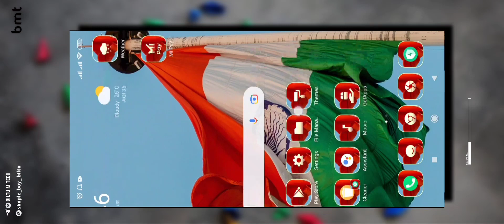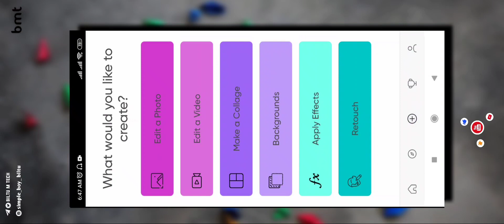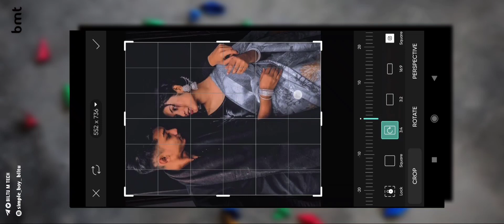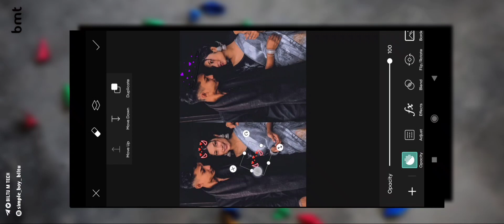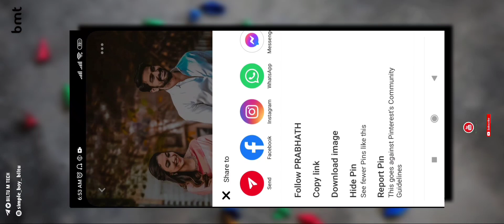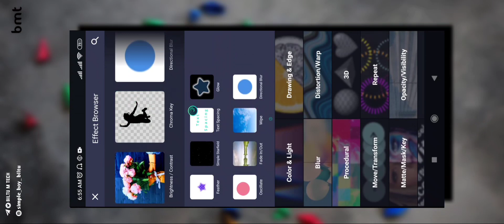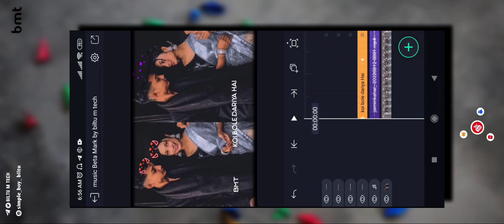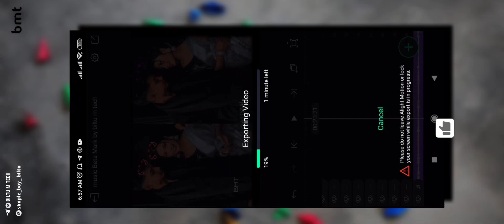New Viral Hindi Lo-fi Song Lyrics Status Video Editing In Alight Motion | Alight Motion XML#xml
➢ Font : ⤵

➢  Font : ⤵

➢ Project Beat Mark + Effect XML : ⤵

➢ Project Beat Mark + Effect Preset : ⤵

Alightmotion Lyrics Video Editing
Alightmotion Lyrics Status Editing
New Viral Hindi Lo-fi Song Lyrics Status Video Editing In Alight Motion
Hindi Lo-fi lyrics status editing
Xml
new Facebook viral Bangla lyrics status video editing in alight motion
Lo-fi Lyrics Video Editing In Alight Motion
Facebook Viral Lyrics Status Editing Alight Motion Tutorial

                                                                                  ______________𝙆𝙀𝙀𝙋𝙎𝙐𝙋𝙋𝙊𝙍𝙏𝙄𝙉𝙂_____________
        __________▪️𝙆𝙀𝙀𝙋 𝙇𝙊𝙑𝙄𝙉𝙂  ❤️___________